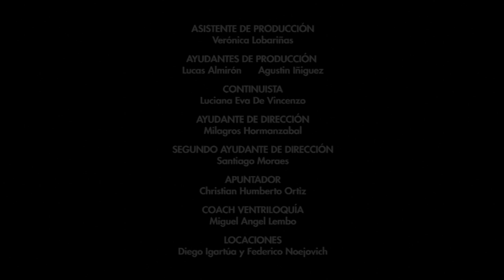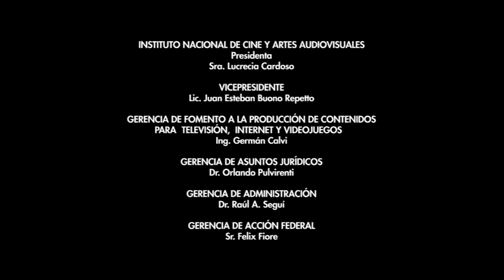ULTIMATUM Capítulo 12: "Final I" - Serie TV Completa Comedia con Julieta Cardinali y Fernán Mirás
SINOPSIS
Vero y Gastón rondan los 40 años, están casados hace 15 y tienen dos hijos adolescentes. Estuvieron muy enamorados, pero la pareja se fue desgastando y las peleas volviéndose cotidianas. Cuando una absurda discusión arruina las vacaciones familiares, sus hijos les dan un ultimátum: ellos se mudarán temporalmente con sus abuelos, y la pareja tendrá diez días a solas para recuperar el amor o separarse.

REPARTO
Julieta Cardinali, Fernán Mirás, Hugo Arana, María Rosa Fugazot, Miguel Jordán, Fabián Mazzei, Maite Lanata, Laura Paredes, Silvina Luna, Sebastián Kirzner, Juan Ignacio Martínez, Ignacio Toselli, Abian Vainstein

IDEA ORIGINAL
Joana D'alessio, Andrés Rapoport
DIRECCIÓN
Jorge Bechara
AUTOR
Andrés Rapoport
EQUIPO AUTORAL
Santiago Szulman, Matias Abramowicz, Malena Fainsod
PRODUCCIÓN
Joana D'alessio
FOTOGRAFÍA
Germán Drexler
DIRECCIÓN DE ARTE
Natalia Mendiburu
VESTUARIO
Flora Caligiuri
MAQUILLAJE
Valeria Bredice
PEINADO
Fernando Sotelo
SONIDO
Fabián Munne
EDICIÓN y MUSICALIZACIÓN
Alejandro Alem, Alejandro Parysow
JEFE DE PRODUCCIÓN
Augusto Greco
ASISTENTE DE DIRECCIÓN
Fernando Alcalde
COORDINADORA DE PRODUCCIÓN
Malena Fainsod
CASTING
Pablo Ini, Mora Recalde
PRODUCTORA
Bastiana Films / TV Pública